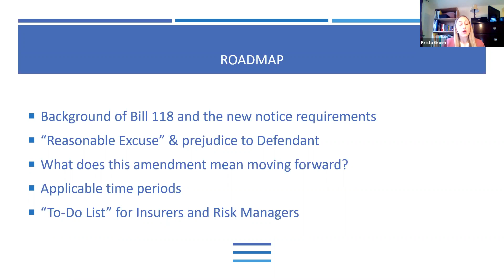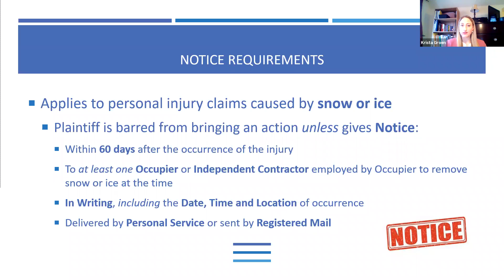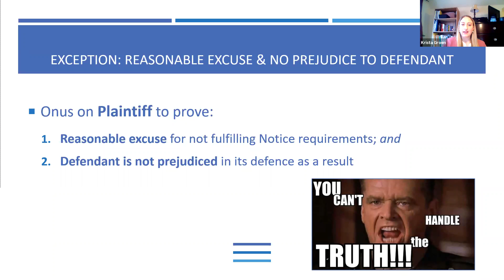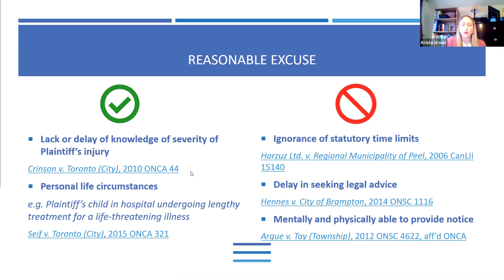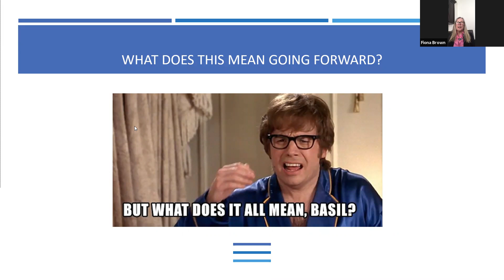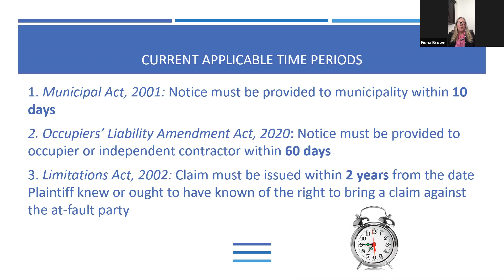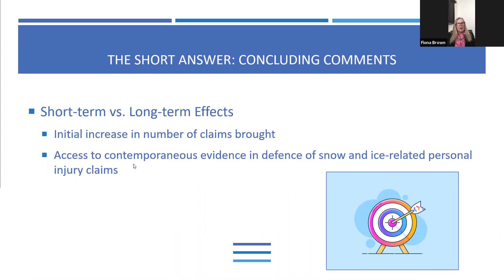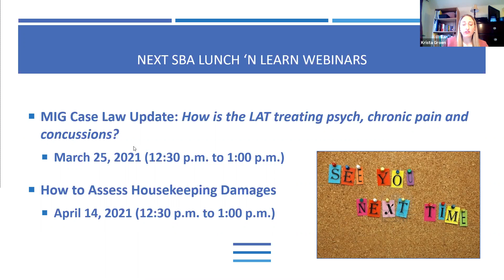Amendments to the Occupier's Liability Act